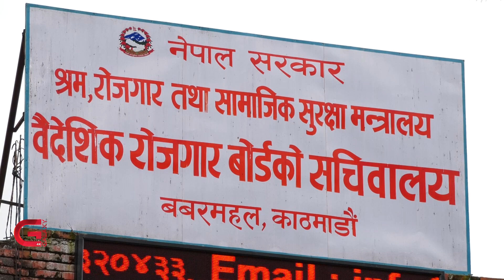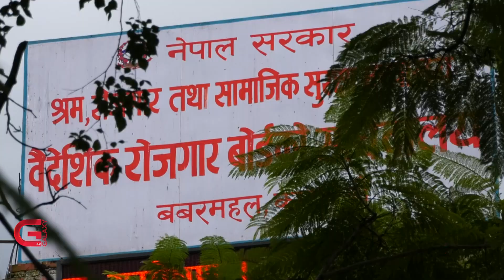दुःखको उपेक्षा | Galaxy News Report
श्रम अधिकारका न्यूनतम मापदण्डबिनै भारतमा काम गर्न पुग्ने नेपालीको अवस्थामा सुधार ल्याउन सरकारले अहिलेसम्म कुनै चासो दिएको छैन । खुला सीमाका कारण कम खर्चमै गन्तव्यमा पुग्न सकिने भए पनि कष्टपूर्ण श्रम, करारबिनै काम र सामाजिक सुरक्षाको कुनै व्यवस्था नहुँदा नेपाली कामदारमाथिको शोषण कम भएको छैन ।